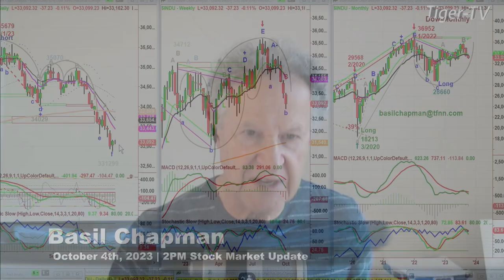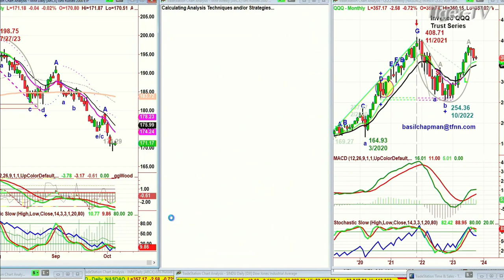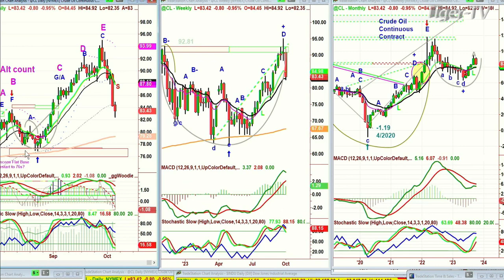October 5th 10AM ET Market Update on TFNN - 2023